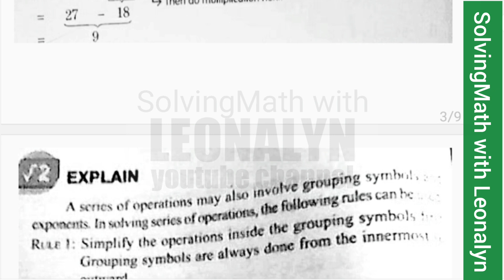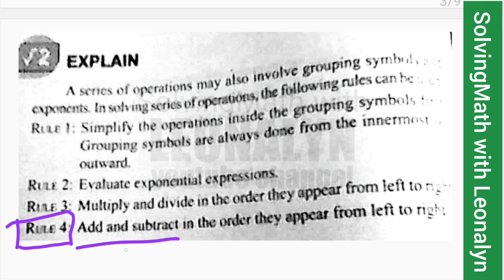PEMDAS for Civil Service Exam: What is 6+2×4–10÷2? 5 + 3(1–2)³ + 2(1–2)² ?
What is 6 + 2 × 4 – 10 ÷ 2?
a. 2
b. 5
c. 9
d. 11
e. 27

What is the simplest form of the given expression:  5 + 3(1–2)³ + 2(1–2)² ?
a. –10
b. –6
c. 0
d. 4
e. 10